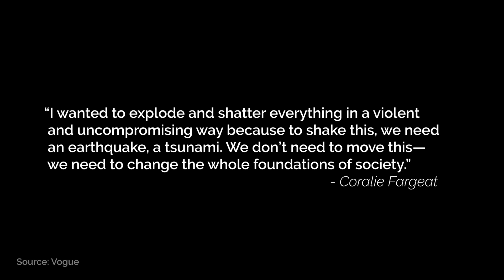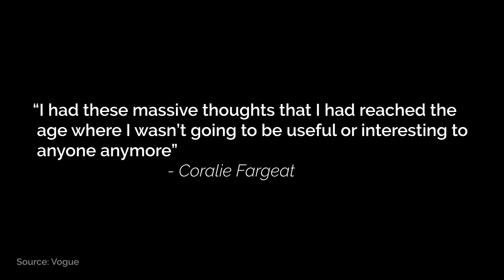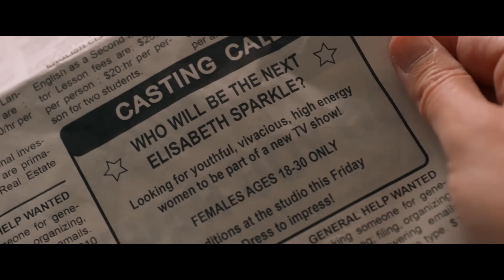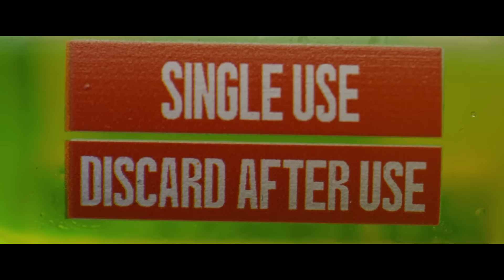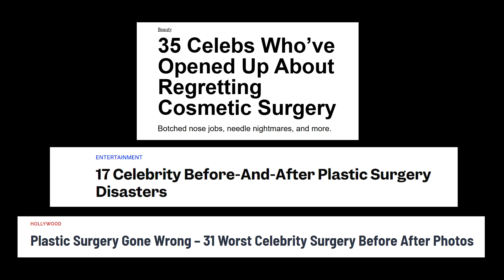The Substance Isn't Just Shock Value...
This video essay analyzes Coralie Fargeat's The Substance, starring Demi Moore and Margaret Qualley, and distributed by Mubi. The Substance is a shocking body horror comedy, but it is not just shock value. This video will explain the deeper meaning and message behind the Substance. Simply put, it is my The Substance explained.

Timestamps:
0:00 Coralie Fargeat
3:45 Beauty is a Blessing and a Curse
7:15 The Substance Ending